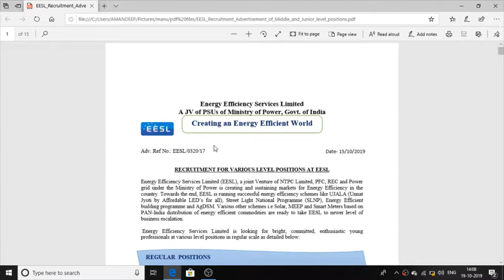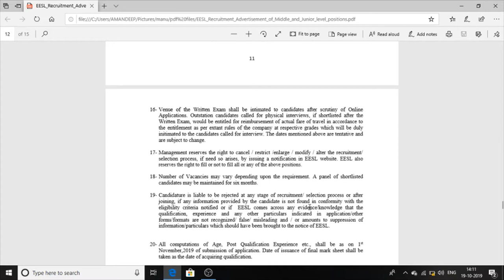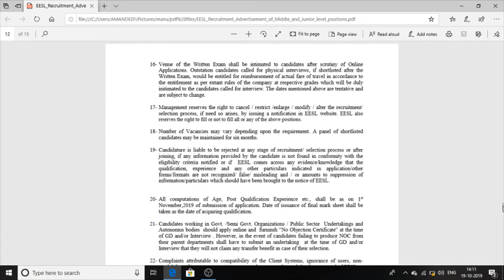EESL-JOBS RECRUITMENT FOR Energy Efficiency Services Limited [EESL]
Energy Efficiency Services Limited